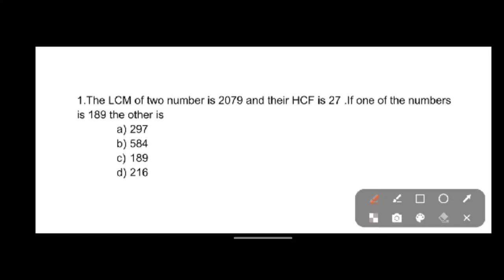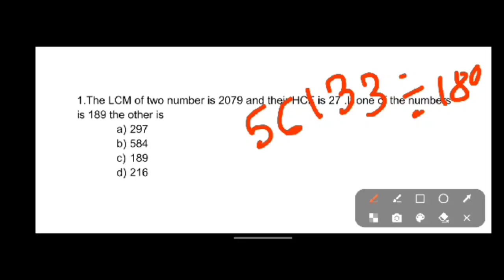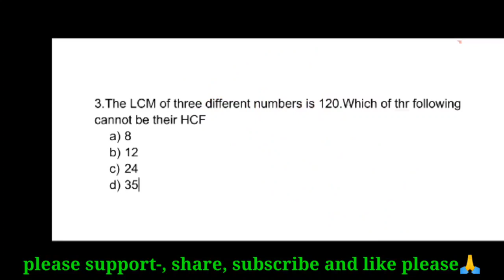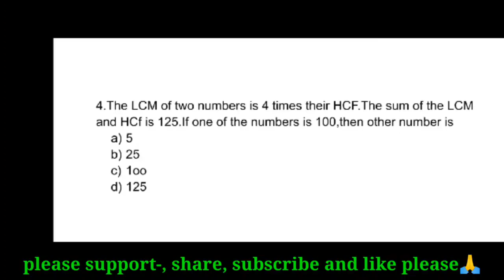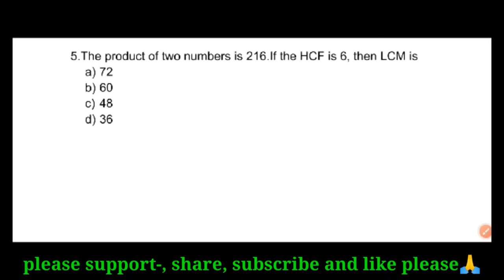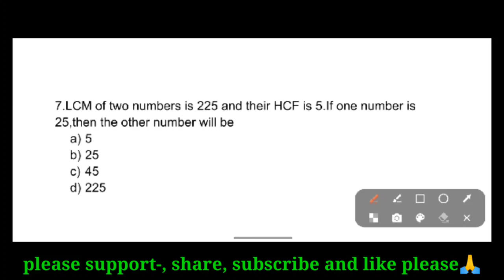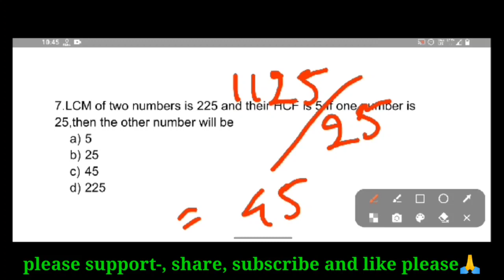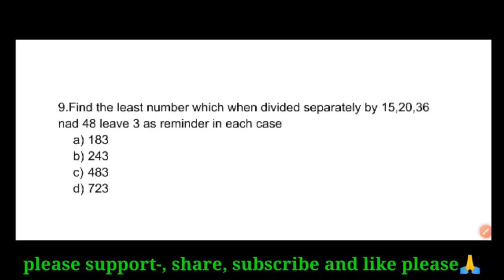HCF & LCM MATHS QUESTION|| FOR ALL COMPETITIVE EXAMS|| DULIAJAN GNM & VKNRL GNM NURSING & ALL GOVT.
preparation

lcm_and_hcf LCM&HCF2023Q.